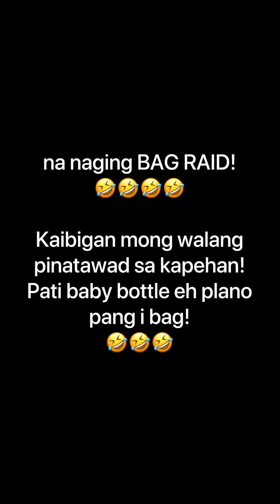What's in your Bag Joshua?????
Bag Raid challenge! 🤣🤣🤣🤣 Kaibigan mong matet de leon sa kapehan! Pati baby bottle ataw palampasin!